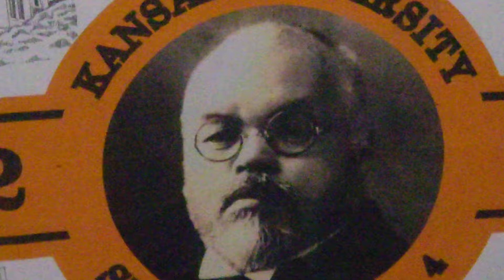山岡順太郎 日本の教育者 関西大学の第11代学長 関大中興の祖 千里山学舎建設